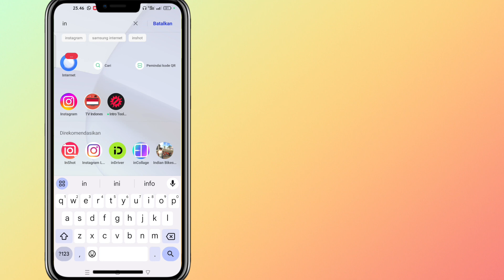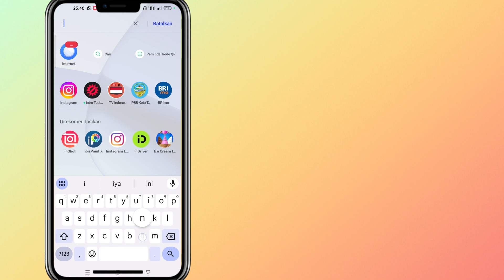Cara mengatasi Instagram tidak dapat memuat ulang beranda-instagram terjadi kesalahan tidak terduga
Cara mengatasi Instagram error tidak bisa di buka blank putih 2024.

di video ini saya bagikan informasi kepada kalian untuk masalah di aplikasi Instagram yang eror hp hari ini.